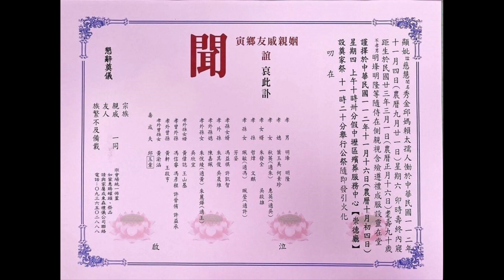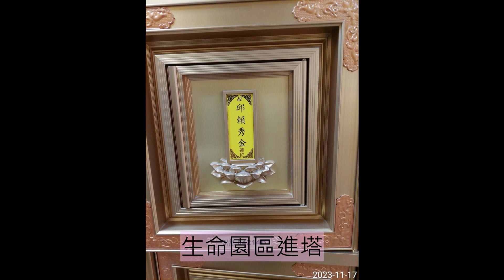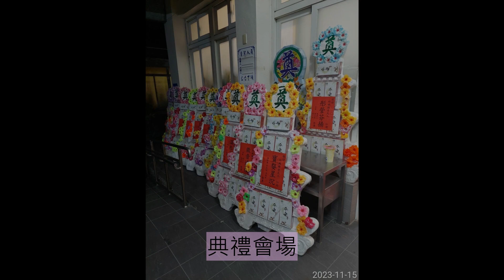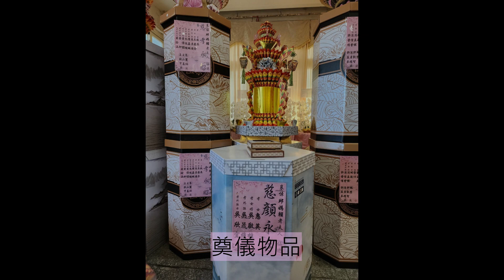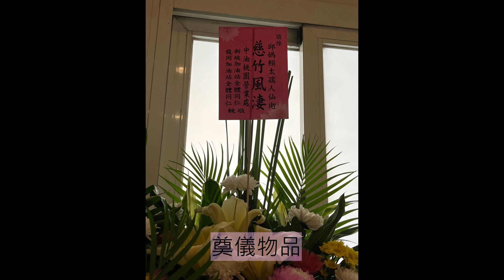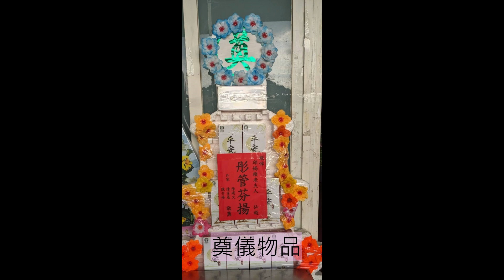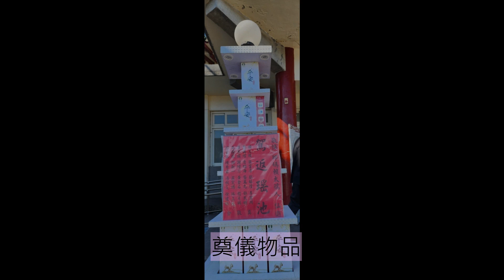媽媽、阿婆、阿太紀錄片1